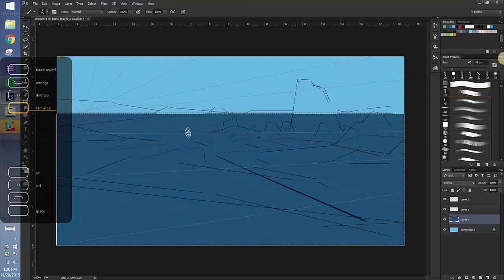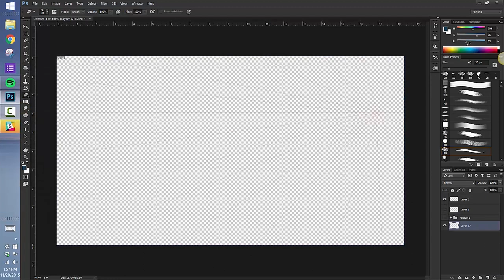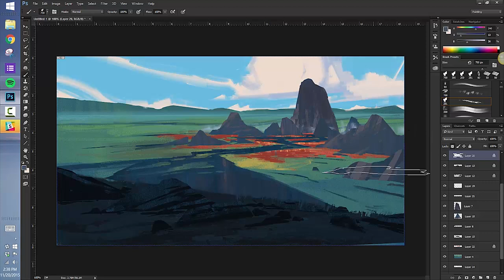Kalen Chock Live Demo at CGMA's booth - CTN Expo 2015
Kalen Chock is a Visual Development Artist whose client list includes: Industrial Light and Magic, Autodesk, Ember Lab, Fantasy Flight, and Virtual Toys in Madrid. Currently, Kalen is working on his own tactical RPG with Coda Games that will be released on Steam and PS4. Kalen is currently the instructor for CGMA's Fundamentals of Environment Design class.

To learn more about CGMA's 2D Academy Program please visit 2d.cgmasteracademy.com.

Songs: L'Indecis - Lost